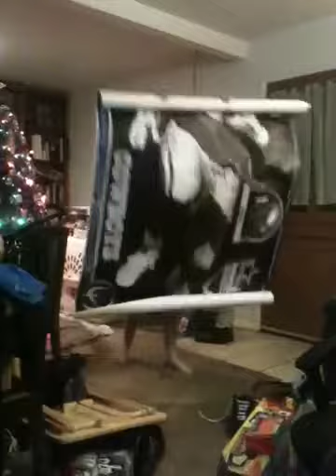The Fishing Pole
My son thought he was opening a fishing pile for Christmas!  He was pleasantly surprised!